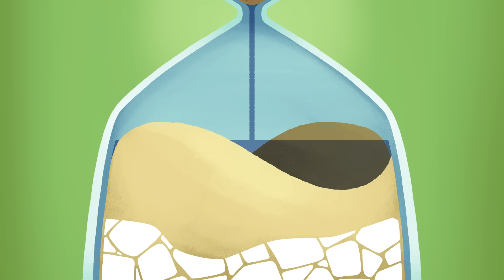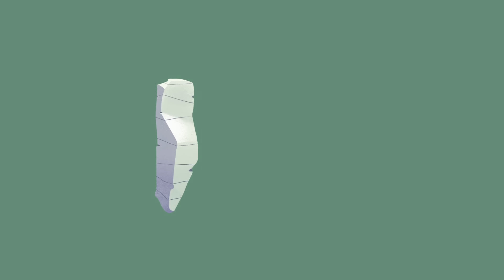How do sinkholes swallow entire houses and cities? - Elise Cutts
Explore the science of sinkholes, how they commonly form, and what human activities can also trigger them.

It was a rainy December morning in San Francisco when the Earth opened up. The ground suddenly fell away into a 12-meter-deep sinkhole that engulfed a garage, part of a street, and a multi-million-dollar mansion. Sinkholes can seem to strike out of nowhere, but they’re more common than people often think. So, how do they form? Elise Cutts details what’s happening just below your feet.

Lesson by Elise Cutts, directed by Evandro D'Hipolito.

Thank you so much to our patrons for your support! Without you this video would not be possible! Ovidiu Mrd, paul g mohney, Steven Razey, Nathan Giusti, Helen Lee, Anthony Benedict, Karthik Balsubramanian, Annastasshia Ames, Amy Lopez, Vinh-Thuy Nguyen, Liz Candee, Ugur Doga Sezgin, Karmi Nguyen, John C. Vesey, Yelena Baykova, Nick Johnson, Carlos H. Costa, Jennifer Kurkoski, Ryan B Harvey, Akinola Emmanuel, Jose Arcadio Valdes Franco, Sebastiaan Vleugels, Karl Laius, JY Kang, Abhishek Goel, Heidi Stolt, Nicole Sund, Karlee Finch, Mario Mejia, Denise A Pitts, Doug Henry, Keven Webb, Mihai Sandu, Deepak Iyer, Javid Gozalov, Kyanta Yap, Rebecca Reineke, William Biersdorf, Patricia Alves Panagides, Yvette Mocete, Cyrus Garay, Samuel Barbas, LadyGeek, Marin Kovachev, Penelope Misquitta, Hans Peng, Gaurav Mathur, Erik Biemans, Tony, Michelle, Katie and Josh Pedretti, and Hoai Nam Tran.